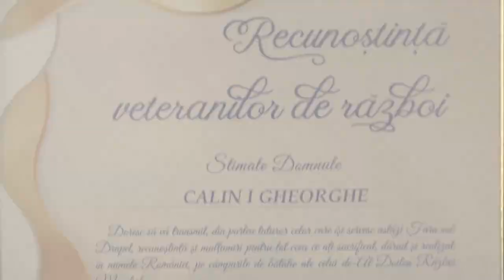Povestea unui veteran al Armatei României!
"Patria pentru totdeauna!"
Așa ne-a întâmpinat domnul general Gheorghe Călin la cei 94 de ani ai săi. A avut multe să ne povestească dar mesajul pe care a vrut neapărat să nu îl uităm este că și acum dacă țara îi va cere și el va putea, va ajuta cu orice. Poartă cu mândrie uniforma militară, o poartă de la 14 ani, participând la război ca minor. Ne-a povestit că războiul este greu dar el era militar știa ce are de făcut și nu s-a plâns, și-a dus la capăt îndatoririle.
Din când în când în timp ce ne povestește despre cariera sa se mai uita la fiica sa: "Ia zi tati? S-a întâmplat ceva?", vocea ei este cea pe care o aude și înțelege cel mai bine, iar privirea îi devine blândă și plină de dragoste și recunoștință când se uită la ea.
"Trebuie să vă mențineți creierele active, citiți cât mai mult și faceți mișcare!" Acesta a fost sfatul său pentru tineri, este și ceea ce domnul general face. Face 20 de minute de bicicletă eliptică pe zi și atunci când se poate iese afară pentru a se plimba.
Azi ne dorim să îi urăm și la mulți ani de Sfântul Gheorghe domnului general de brigadă (rtr.) Gheorghe Călin, veteran de război.
Mai sunt doar 1069 de veterani și în fiecare zi numărul scade. Ceea ce ei au trăit nu trebuie uitat, acum avem ultima șansă de a afla aceste povești de viață direct de la cei care le-au trăit. Pe 29 aprilie este Ziua Veteranilor de Război.
Recunoştință Veteranilor de Război!